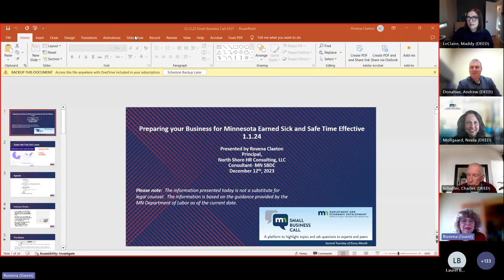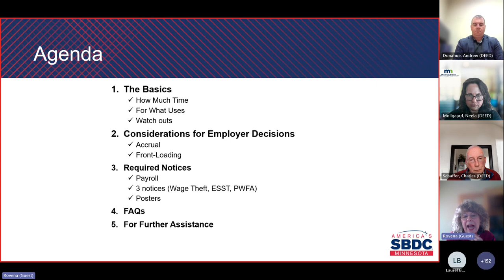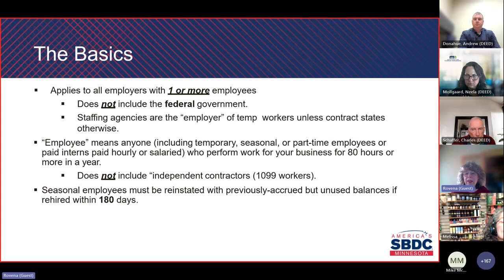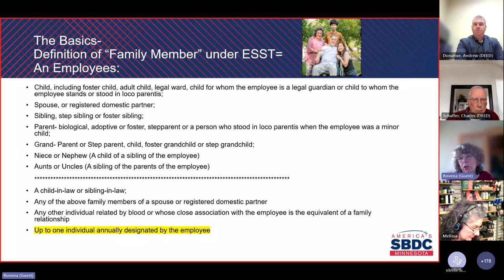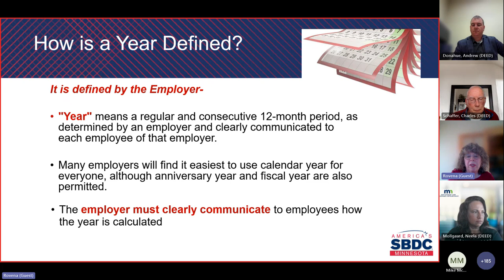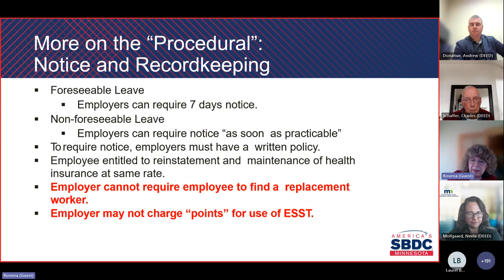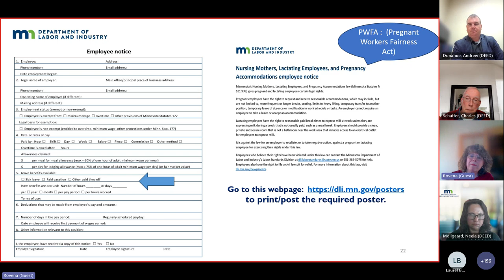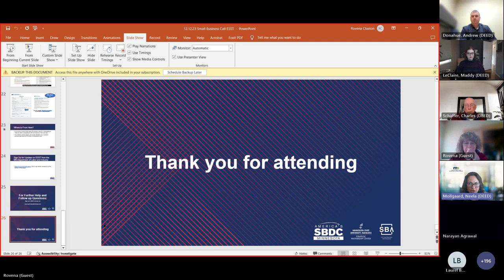MN Small Business Call - December, 2023